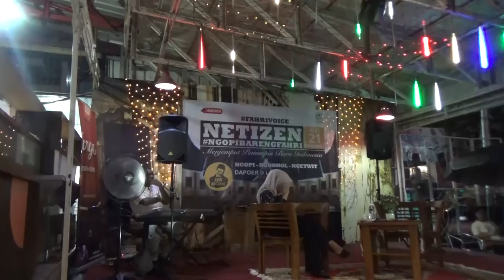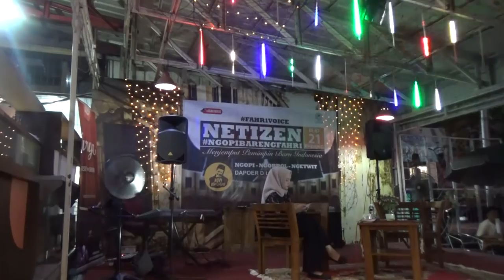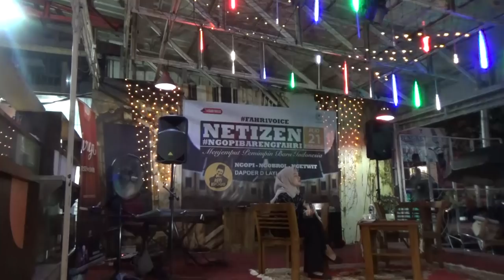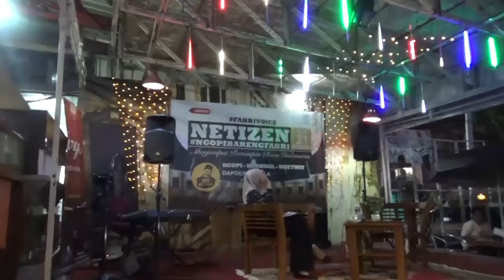NGOPI BARENG FAHRI HAMZAH JILID 21 PADANG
Liputan media, wawancara langsung, dokumentasi dan doorstop dengan Fahri Hamzah, SE, Wakil Ketua DPR RI Bidang Korkesra.

Sebagian besar video adalah hasil wawancara langsung dengan Fahri Hamzah di Gedung DPR RI, Senayan, Jakarta baik di ruang publik, ruang kerja dan media center.

Gabung di Facebook Fanpage "FahriHamzahPage" - Twitter/ Instagram @fahrihamzah dan News Channel di Telegram : FHnews